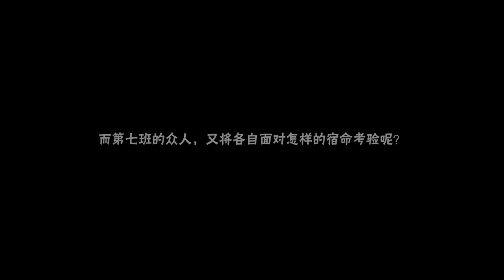Naruto Mobile Chapter 3 Final Sasuke Vs Orochimaru (Android/IOS)